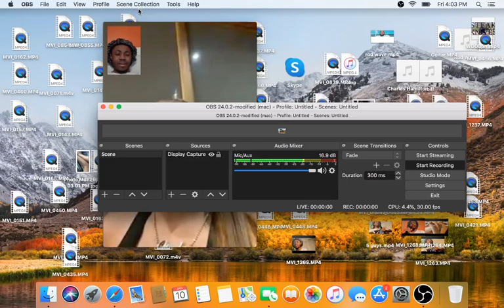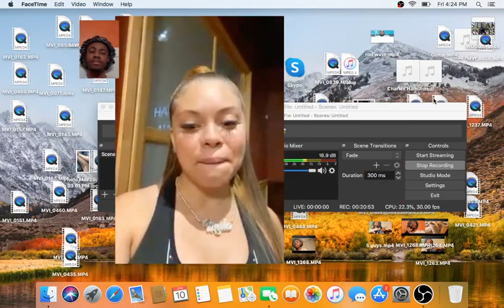Funny Interview With Rapper Mulatto. Talks Nasty Nasty song with Boosie, Zodiac Signs & More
Follow her @Mulatto And follow di boy on ig @youaintpackinmeat